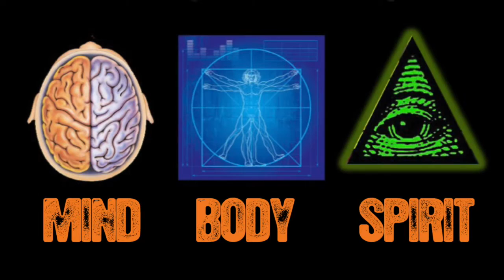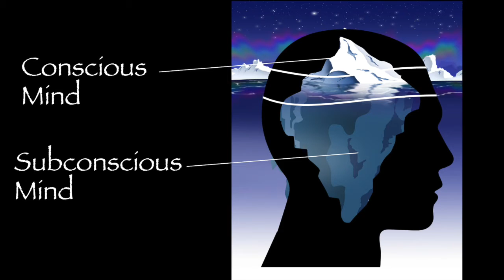Walking The Witches Path - Cleaning the Temple. Part 1 - Mind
Cleaning the Temple. First part of the process. Clean out the old to make way for the new. Strip away the layers to find out who you are, and how much of what you think, feel, how you act and what you say comes from you, or from others. Do you own your mind? Lets explore.